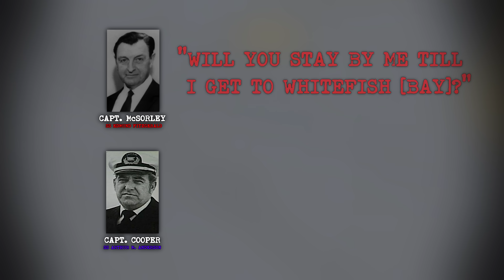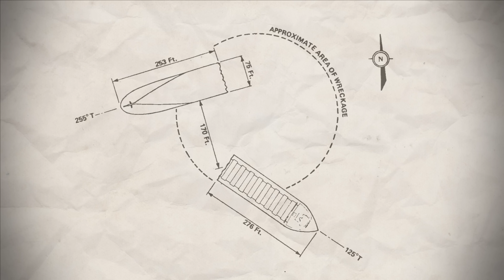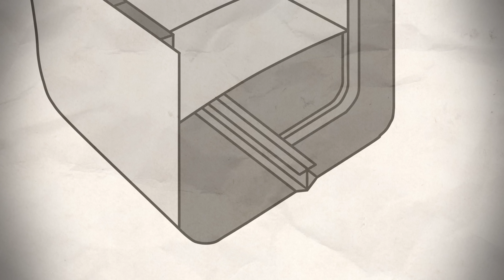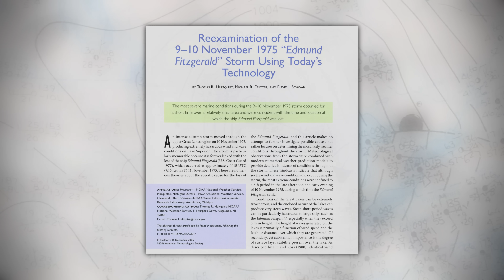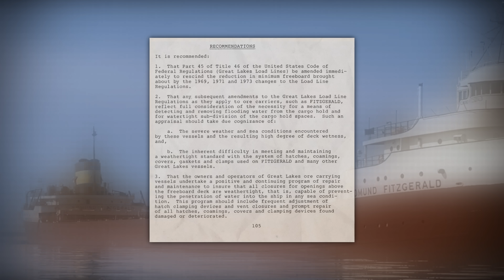What Sank the Edmund Fitzgerald?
On November 10th, 1975, the Great Lake bulk carrier SS Edmund Fitzgerald would become the most famous wreck in the history of the Great Lakes. Its demise is one of great mystery and speculation with a blend of meteorology and forensics engineering.

0:00 - Intro
0:42 - Ship's History
1:29 - Final Voyage
6:50 - Immediate Aftermath
7:22 - Sinking Investigations and Theories
11:38 - Storm Reanalysis
12:50 - Conclusion